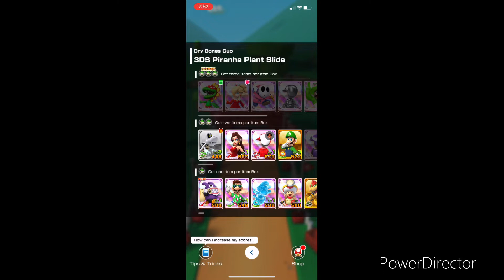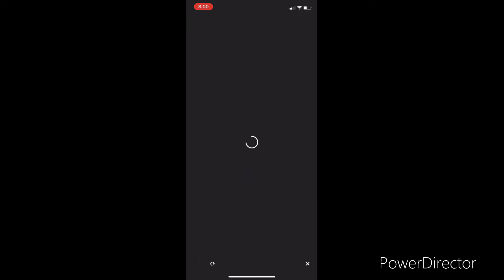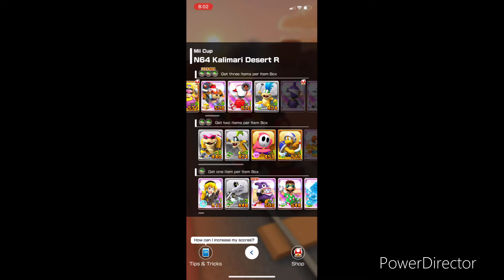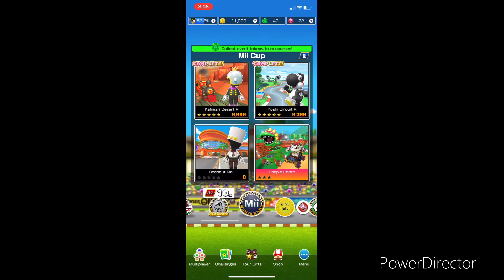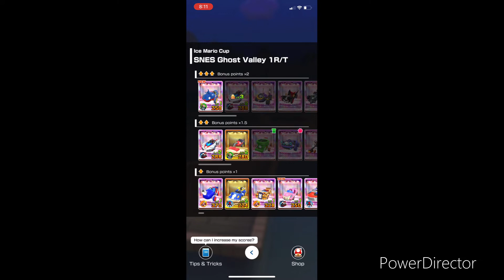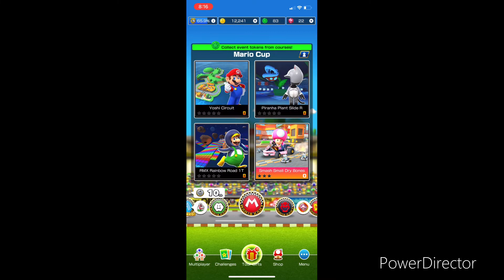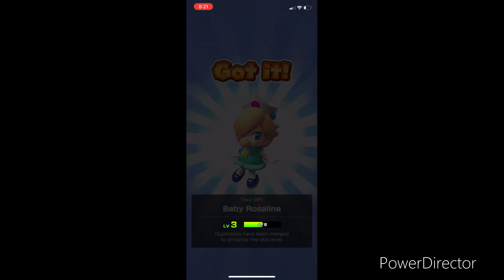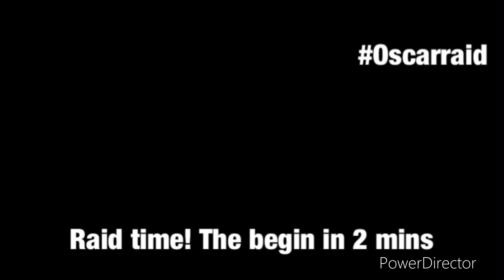Mario Kart tour Prianha Plant Tour (Part 1)